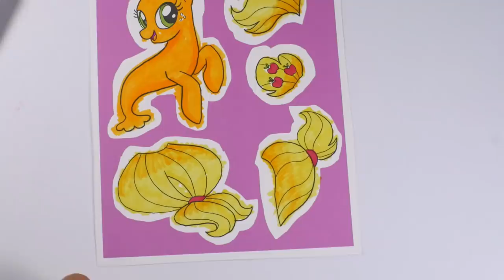MLP Create a pony custom My little pony papercrafts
MLP Paper dolls Sea ponies papercrafts